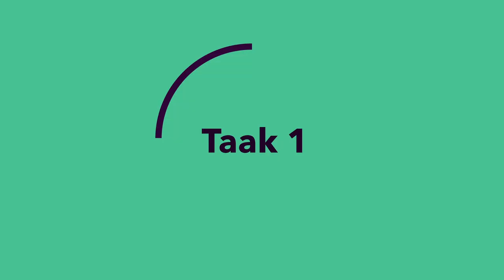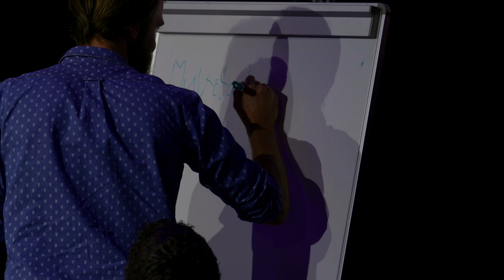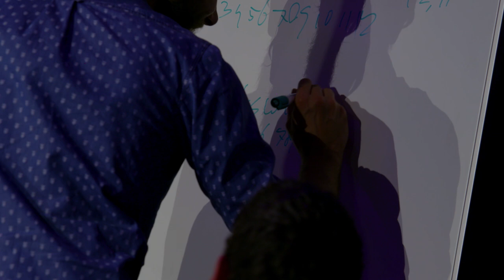LEREN LEREN: Kun je nou beter wel of niet multitasken?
Vrouwen kunnen goed multitasken en mannen moeten zich vooral op één taak tegelijkertijd richten. Prof. dr. Paul A. Kirschner (OU) maakt voor eens en voor altijd korte metten met dit cliché en toont in dit college aan dat multitasken allesbehalve effectief is.
Deze week in Universiteit van Nederland:

prof.dr. Paul A. Kirschner

Waarom stopt Paul A. Kirschner (OU) met fietsen op het moment dat hij wordt gebeld? Juist: omdat multitasken gevaarlijk is. Mocht je denken: "Ja, maar ik ben een uitzondering", dan moet je dit college zeker kijken.

Meer weten?
Klik hier voor meer informatie!